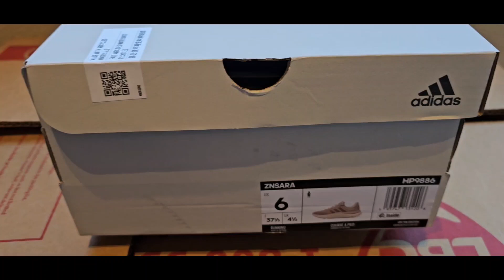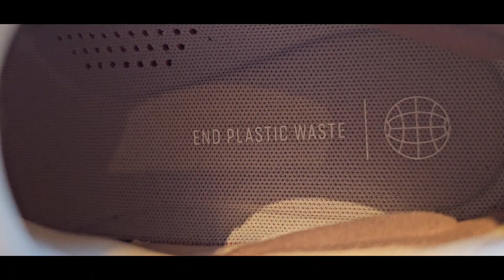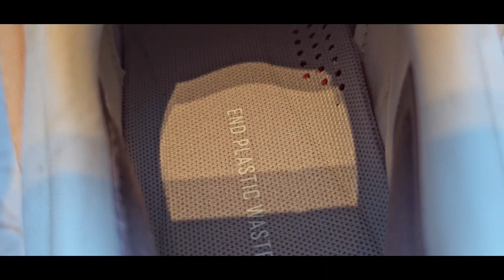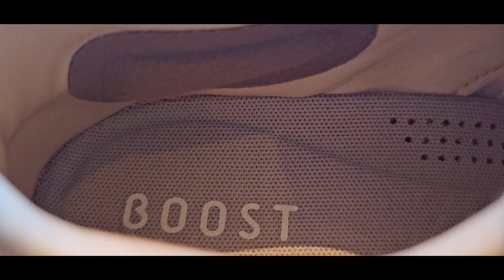Adidas Znsara work shoes 🇺🇸